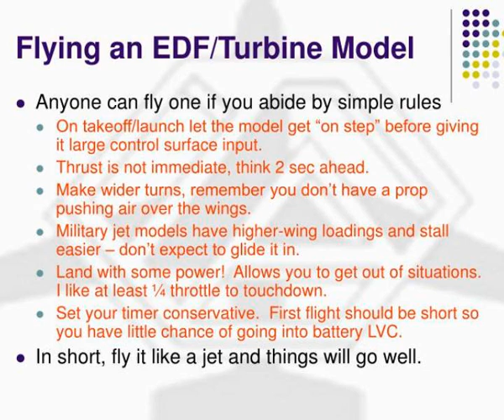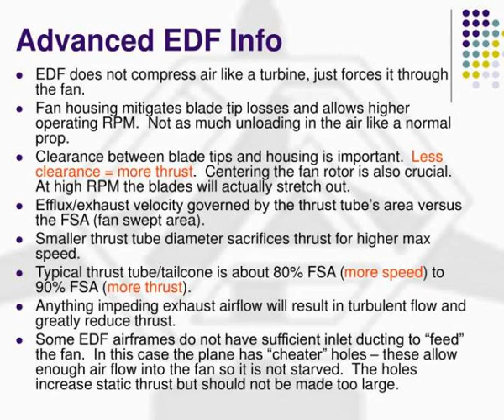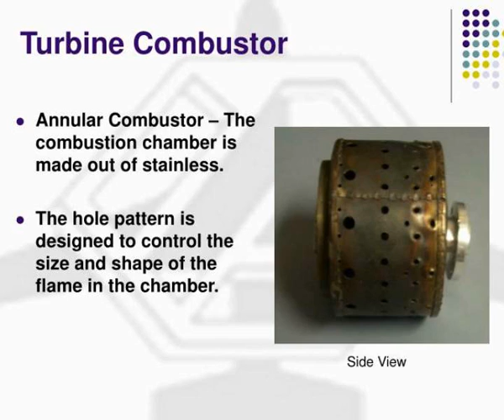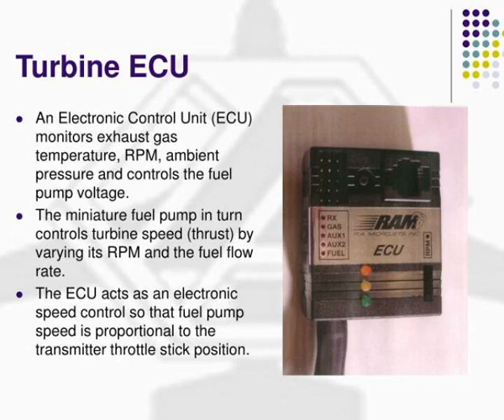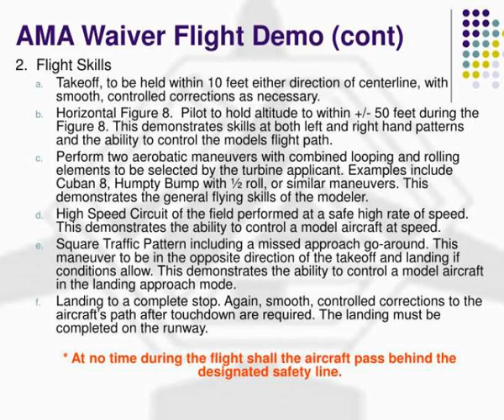introduction to edf electric ducted fan model flying